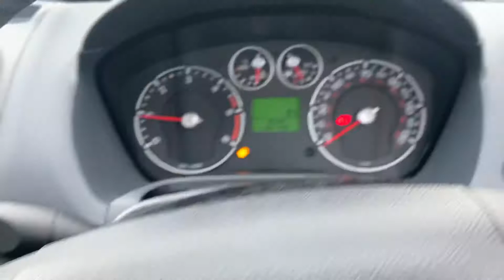Разборка Ford - Fiesta 2001-2007, 1.4 TDCI (VIN: WF0HXXWPJH6Y31509) YX06SLZ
Основные характеристики:
Год выпуска: 2006
Двигатель: 6Y31509
Объём двигателя: 1.4
Тип двигателя: Дизель
Коробка передач: КПП 5-ст.мех.(МКПП)
Кузов: Хэтчбэк (5-дверный)
Смотри каталог запчастей Ford - Fiesta 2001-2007 на :
⏰ Режим работы колл-центра:
08:00 – 20:00 – ежедневно

Для наших покупателей:
- бесплатная доставка;